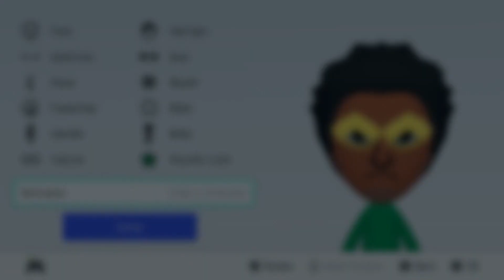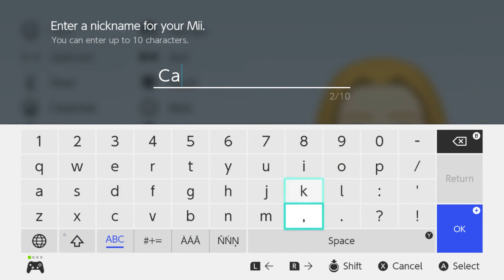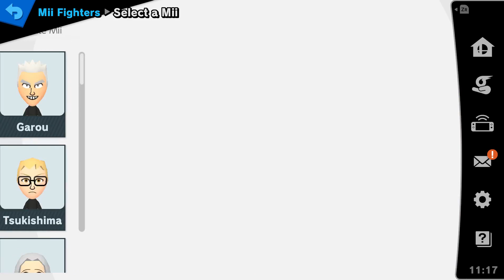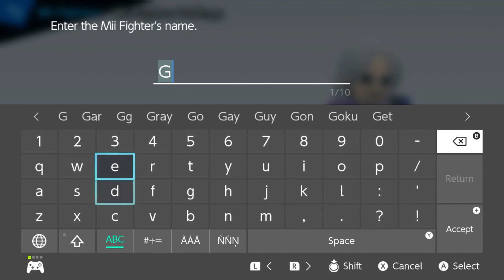How To Make My Hero Academia Mii Fighters In Super Smash Bros Ultimate! Pt 5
In this video I show you how to make Mii fighters of Rock Lock, Camie Utsushimi, and Gentle Criminal from My Hero Academia in Super Smash Bros Ultimate! I hope you enjoy!